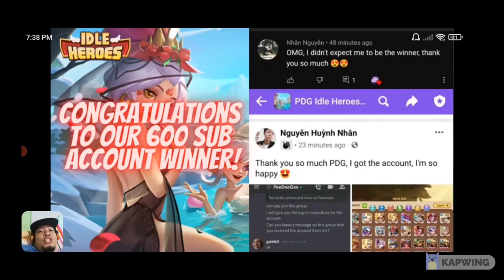600 sub account winner claimed - Idle Heroes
Idle Heroes Content for the Community.
600 sub account winner claimed - Idle Heroes